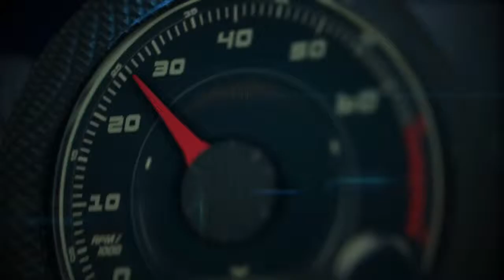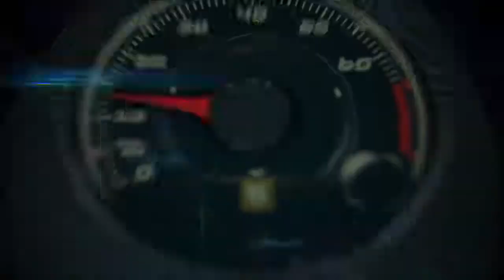Autos 0 60 2014 Toyota Highlander Test Drive in Miami